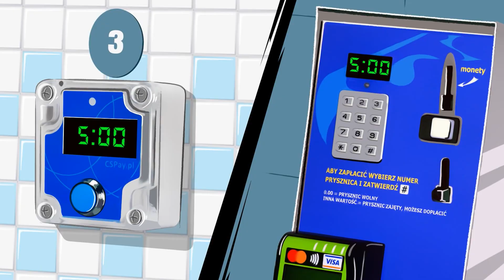elecond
🎥 Potrzebujesz kreatywnej reklamy? Chcesz wyróżnić się wśród konkurentów i zwiększyć rozpoznawalność swojej marki? Zamów film promocyjny dla Twojego biznesu.

🔥 Uzyskaj kreatywny film animowany, który w ciekawy sposób opowie o zaletach Twoich produktów i usług! Przyciągnij uwagę klientów i zwiększ sprzedaż swojego produktu lub usługi.

🎬 Tworzymy stylowe i unikalne animacje reklamowe dla biznesu! Nasze filmiki charakteryzują się: ekskluzywny styl, ciekawe postacie i historie, oryginalne scenariusze!

🎥 Przez 8 lat pracy zrealizowaliśmy z sukcesem ponad 2000 filmów dotyczących różnych dziedzin i na pewno będziemy w stanie wymyślić dla Ciebie kreatywny pomysł.